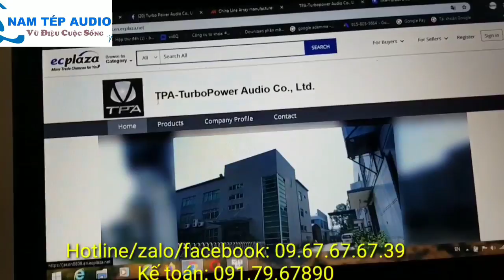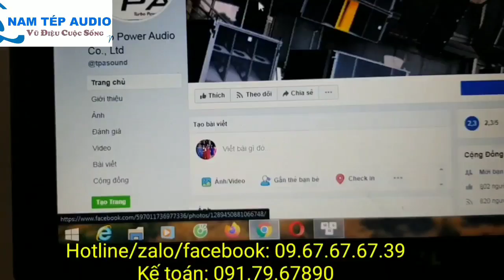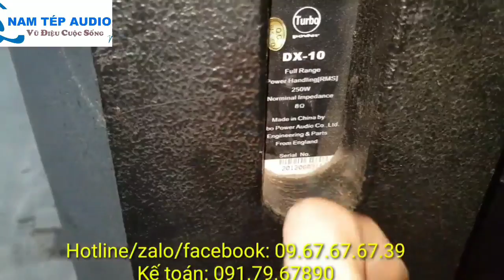Cơ hội để sở hữu loa Turbo DX-10 sau đợt cháy hàng